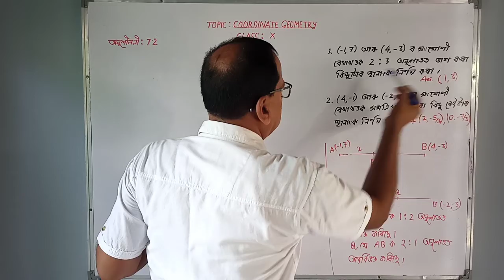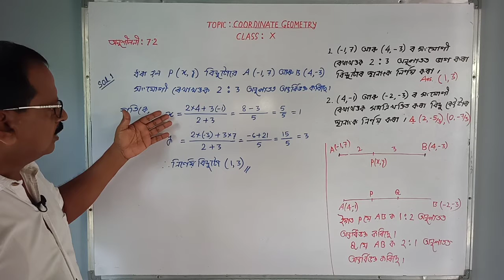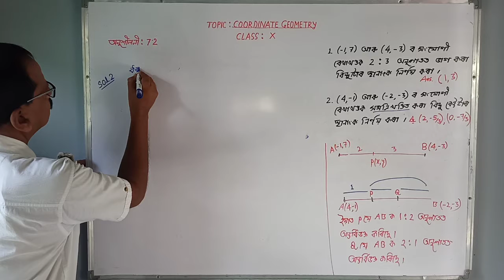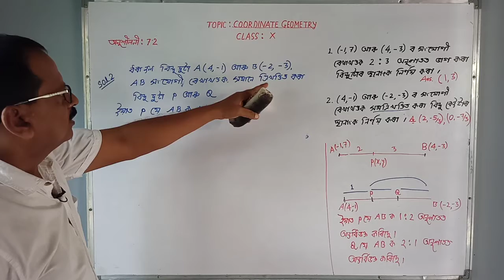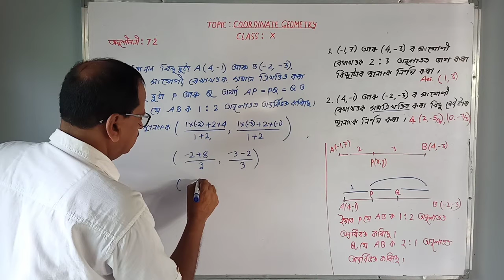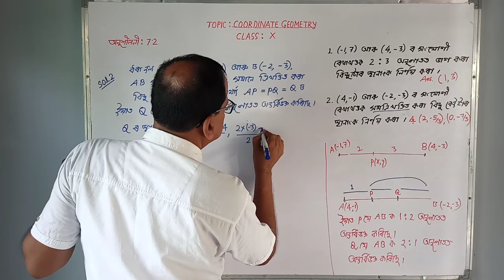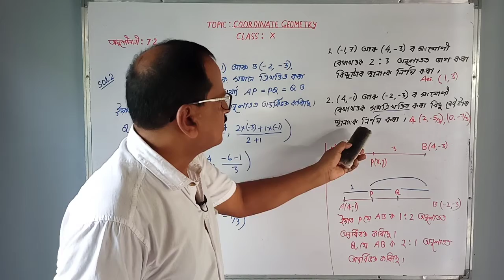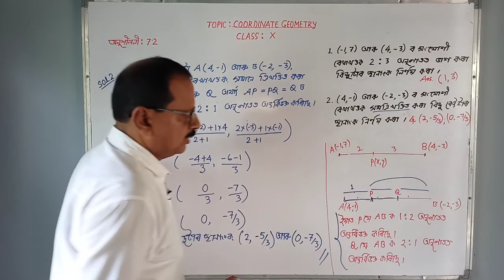Co-ordinate Geometry |স্থানাংক জ্যামিতি |Class-X | অনুশীলনী-7.2 | Part-1